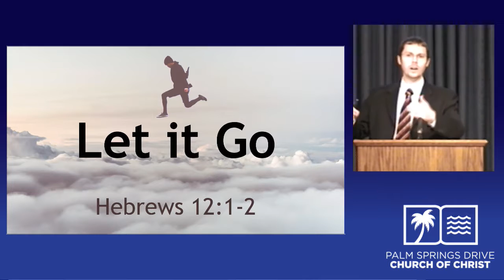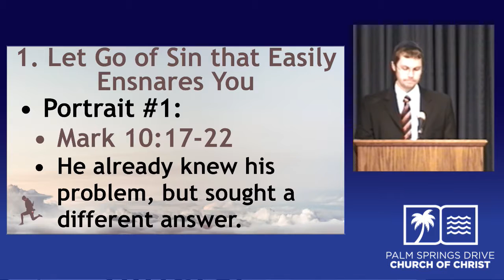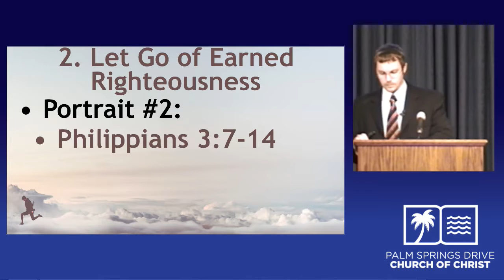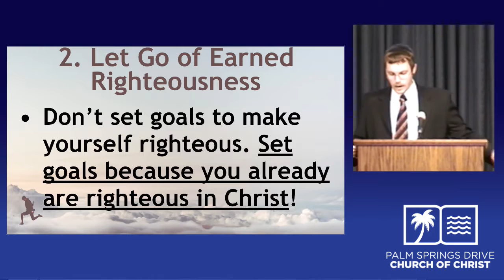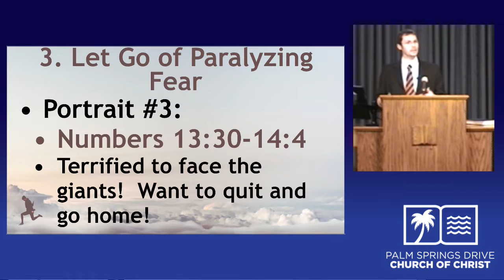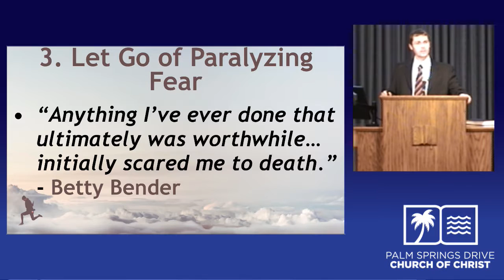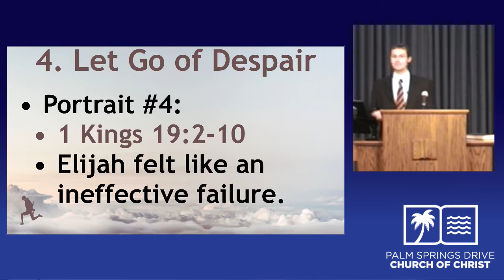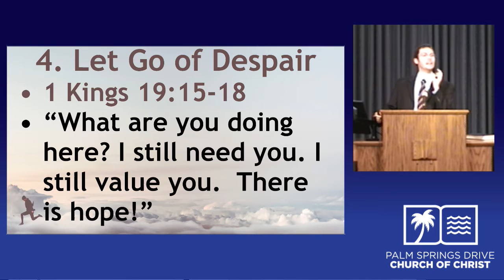Let It Go Messerli 1 8 17